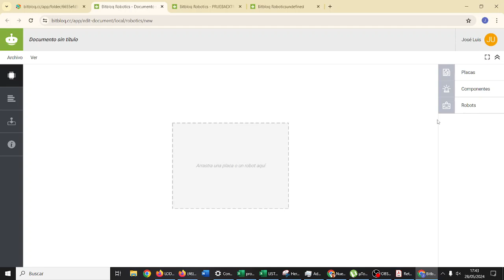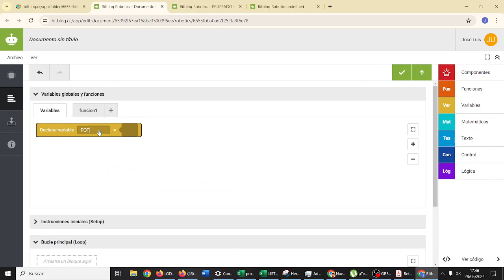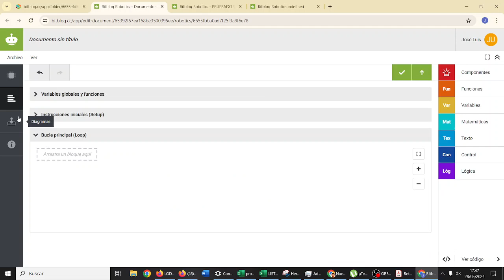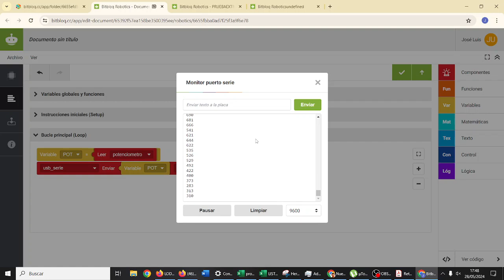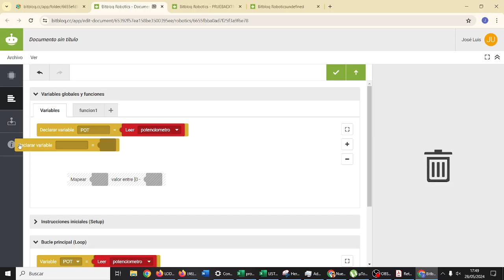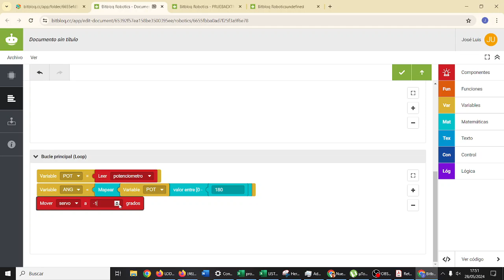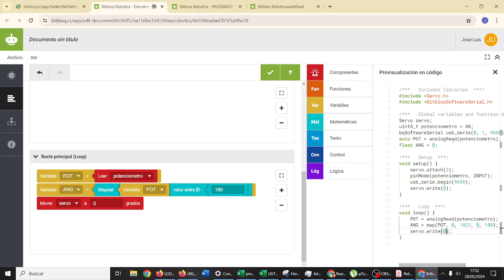Bitbloq Placa Servo controlado por potenciómetro RETOTECH IES Monterroso